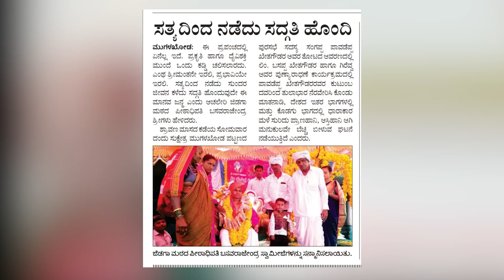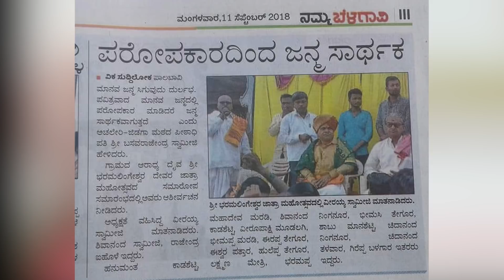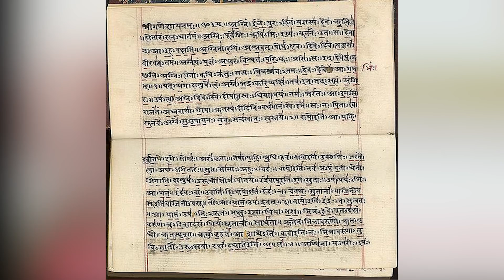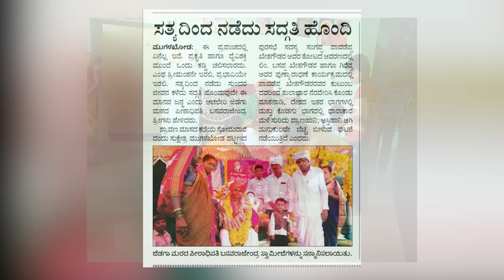50ರ ವಸಂತದಲ್ಲಿ ಕಲ್ಯಾಣ ಕರ್ನಾಟಕದ ಮಹಾಶಿವಯೋಗಿ | Basavaraja Swamiji